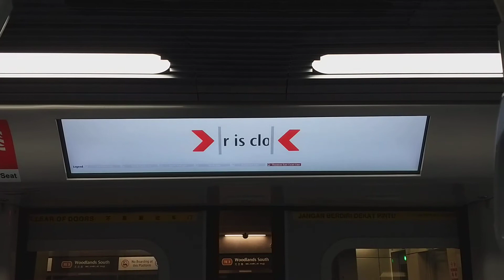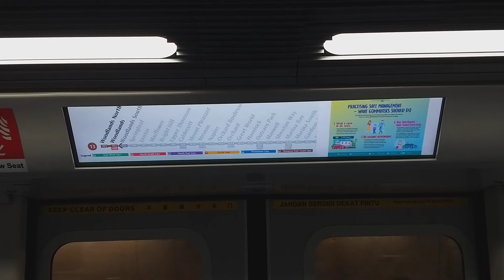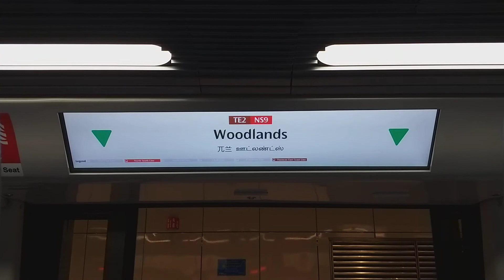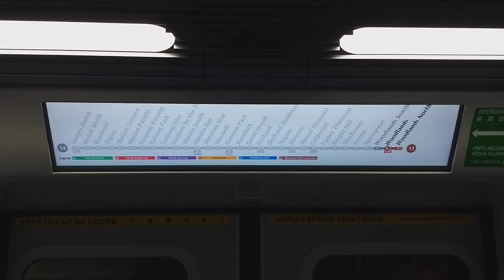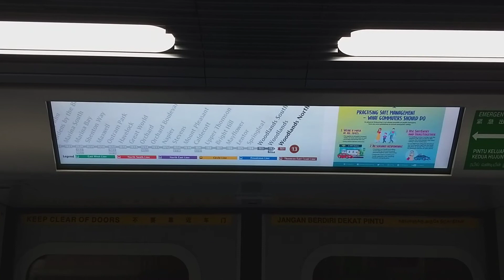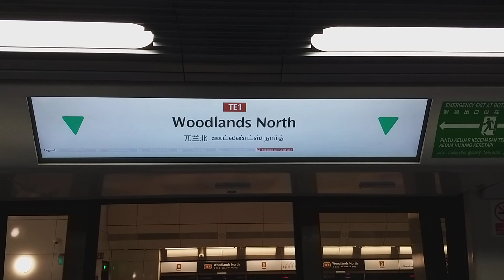Thomson-East Coast Line train display (stage 1) (2020-10-01)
Someone will find this video useful some day.

0:00 Woodlands South
0:40 Doors closing
2:04 Approaching Woodlands
2:37 Woodlands
3:33 Doors closing
5:08 Approaching Woodlands North
5:43 Woodlands North